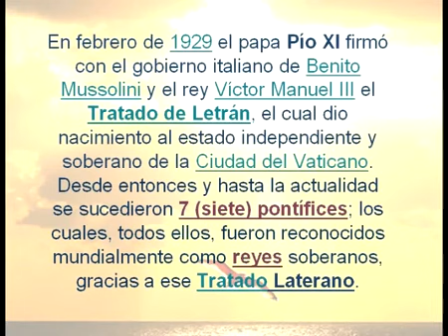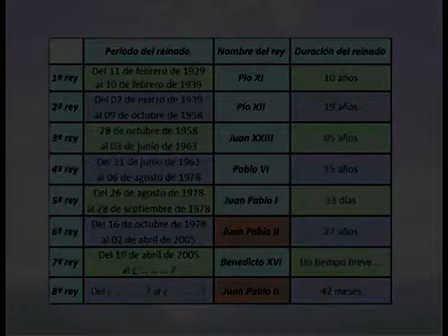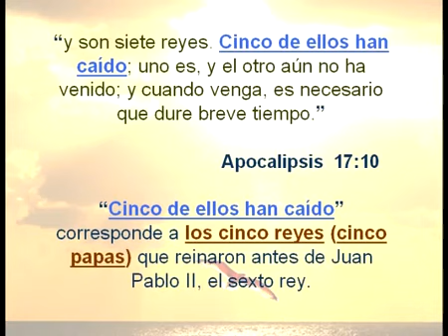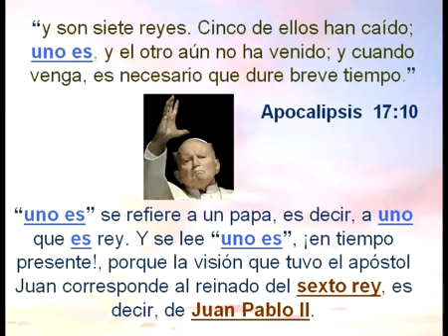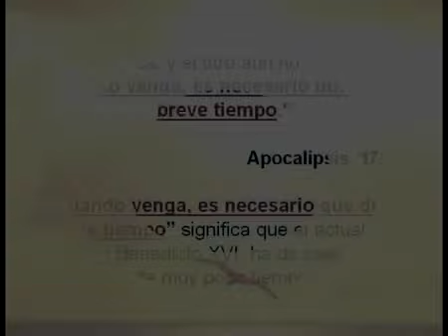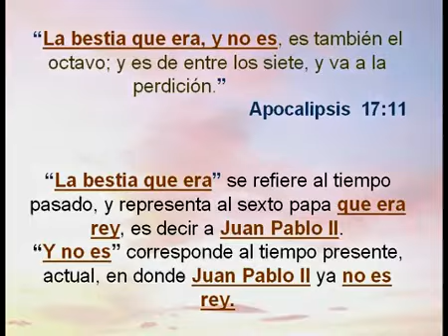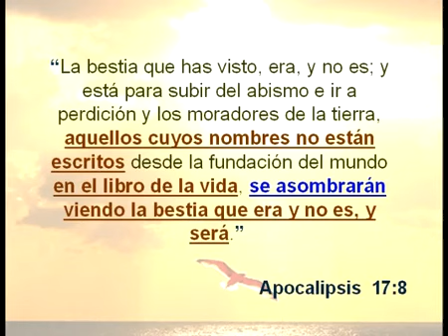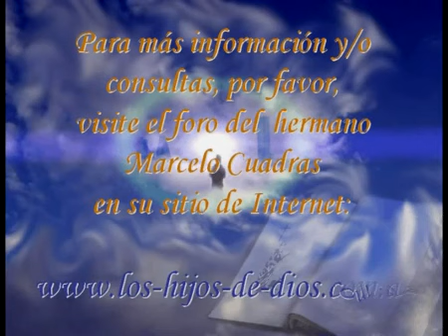JUAN PABLO II RESUCITA en MARZO 2013.mp4